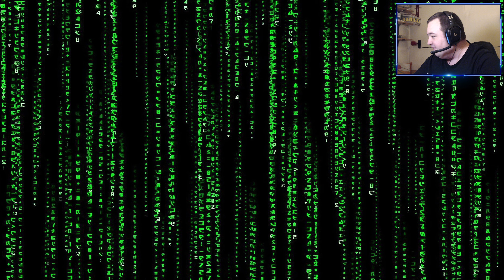Oszkár (B#64) ► 25 éves a Half-Life - Uplink Demo végigjátszása